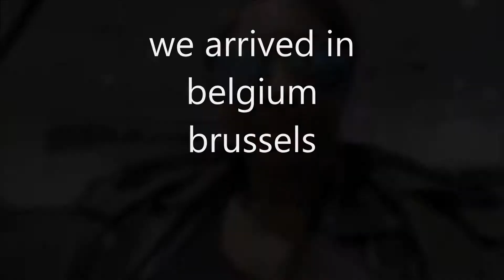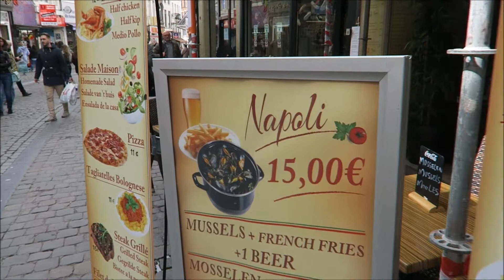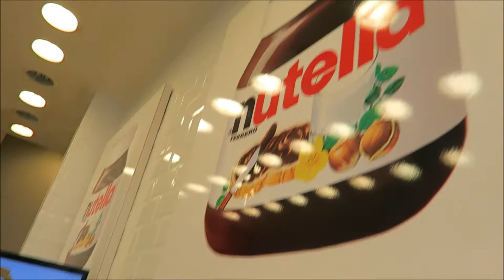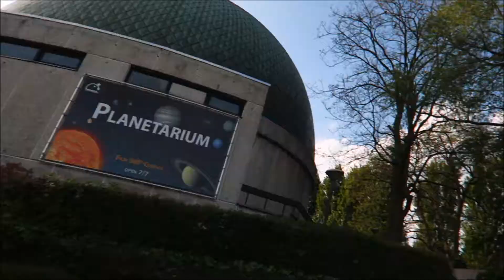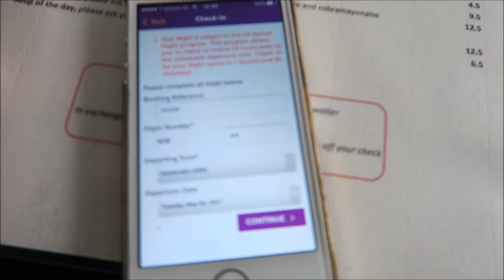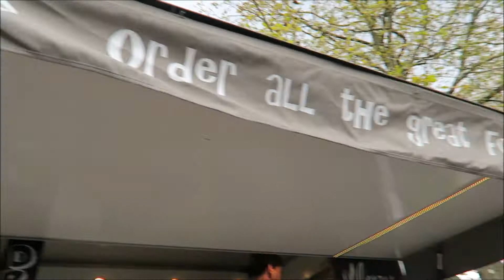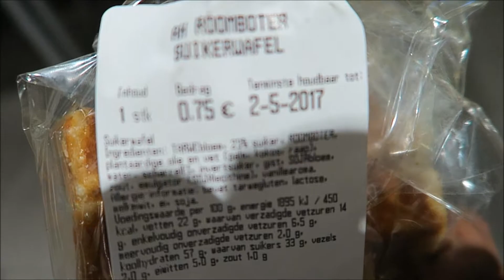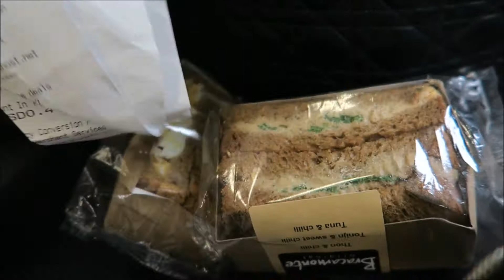i hate Brussels